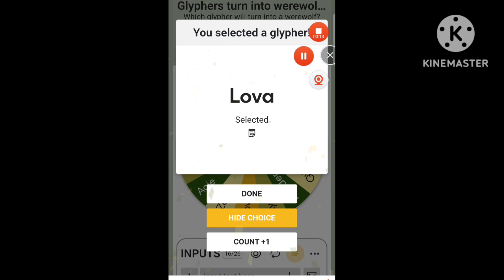Werewolf AlphaGlyphers Spin The Wheel Contest part 11: Lova Is Found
Lova was caught by Taytay and turned into a werewolf who tried to stay calm but she started to like it